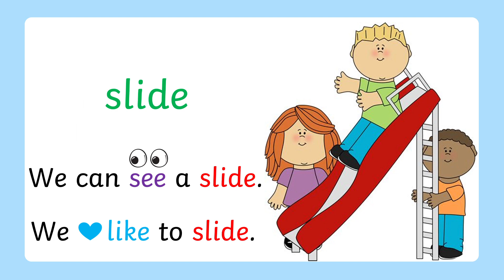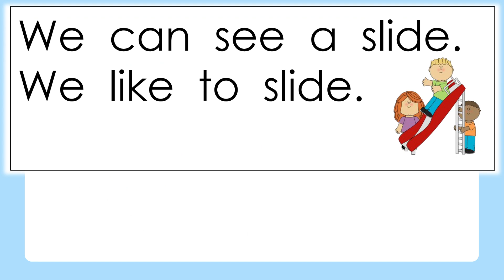We - Very First Sight Word Sentences - page 12